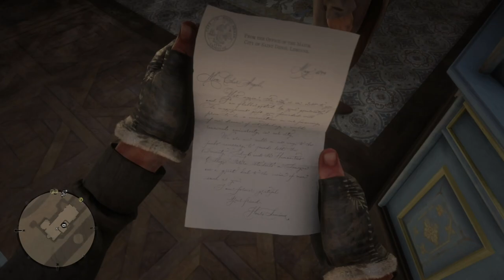Red Dead Redemption 2: Mark Johnson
A bounty hunting video.